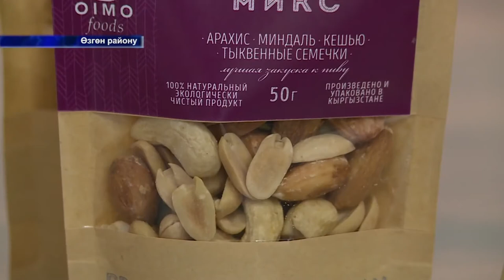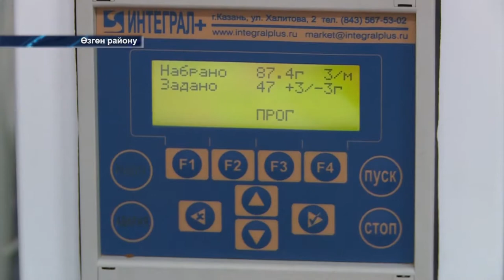Өзгөндө жер-жемишти кургатуучу ири ишкана иштеп баштады